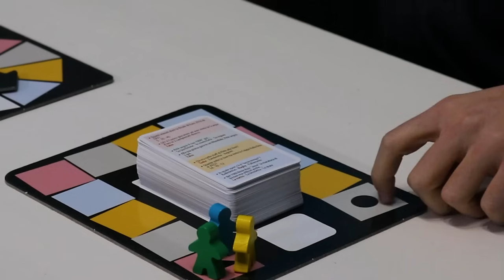⚽ IL GIOCO DI CARESSA CON GLI ELITES! - Senza Giacca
Siamo tornati in compagnia degli Elites con un gioco da tavolo a tema sportivo "Senza Giacca" il gioco di Fabio Caressa dove si esprimono tesi e antitesi divisi in squadre, quale duo avrà vinto?